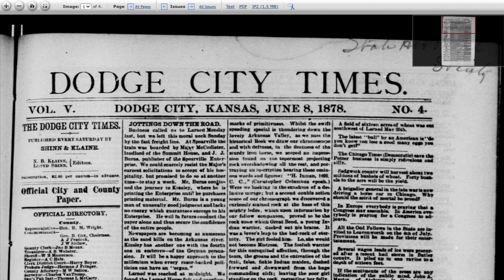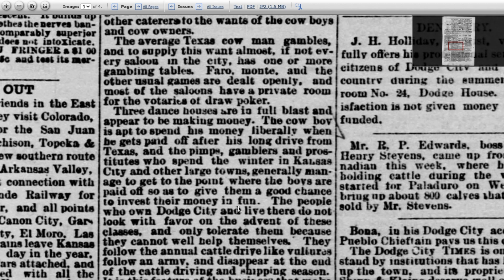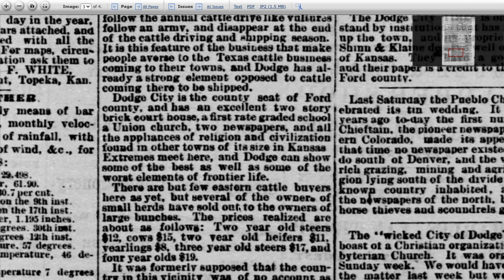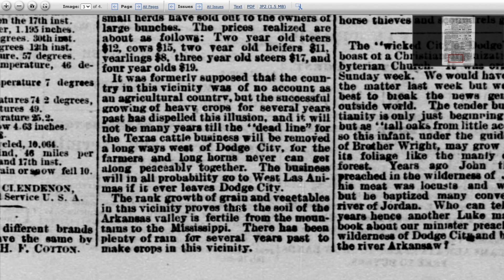Dodge City in the 1870s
A newspaper clipping from Dodge City, Kansas, and wild cow town, in it heyday. For more information on the American frontier,